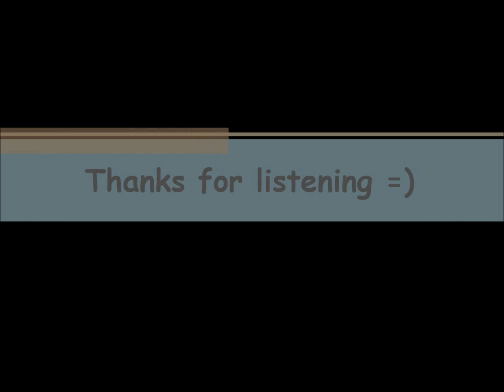情書 Love Letters (海角七號 Cape No.7) - Cello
this is my cello 大提琴 version of the theme song from 海角七號 Cape no.7. This is my version that I came up with listening to it a few times. I hope you like it.